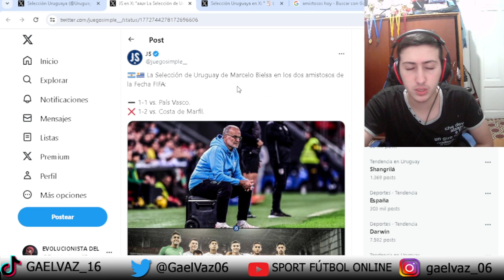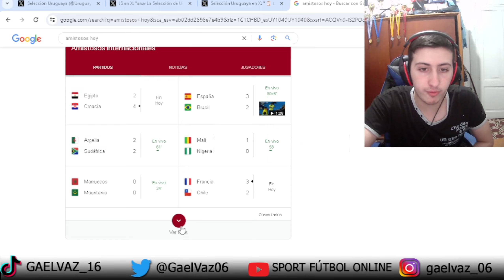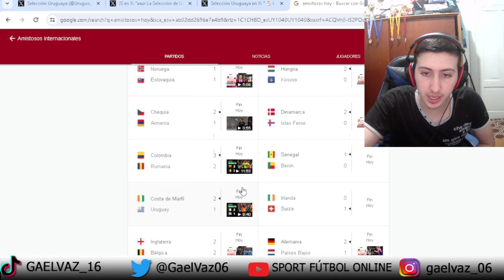¿Caída Celeste? Derrota de Uruguay ante Costa de Marfil: ¿Estamos preparados para la Copa América?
La Celeste sufrió un duro golpe al caer ante Costa de Marfil 2 a 1 en un nuevo amistoso internacional. La selección uruguaya venía de empatar ante Pais Vasco.

En este video analizamos las claves de la derrota, las preocupaciones que genera de cara a la Copa América y qué debe hacer Uruguay para reencaminar su rumbo. El gol de los de Bielsa lo marcó Federico Viñas.